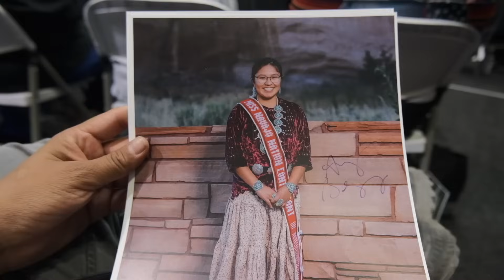Navajo Nation Fair & Parade 2023 | Window Rock, AZ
Come with us to the Navajo Nation Fair and Parade 2023 in Window Rock, Arizona. We hope you all enjoyed your time at the fair. Shout out to everyone who said hello and took some photos.

Chapters -
00:00 - Parade Parking
00:24 - Intro
01:16 - Breakfast Burrito
02:02 - Parade Starts
05:25 - Go Amy!
08:22 - Masaní & Chei in Parade Float
13:58 - Driving to Fairgrounds
14:27 - Lunch at the Rodeo
14:51 - Denton & Colin Team Roping
17:14 - Interlude
17:35 - Song & Dance
20:46 - Vendors & Food
21:29 - Eating with Family
22:37 - Pow Wow
23:41 - Miss Navajo Nation Coronation
27:03 - Outro